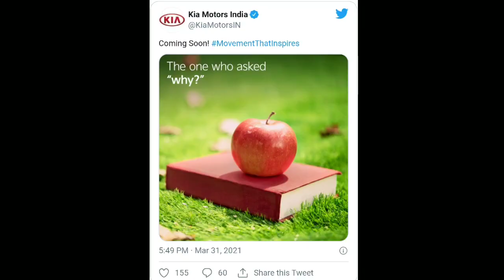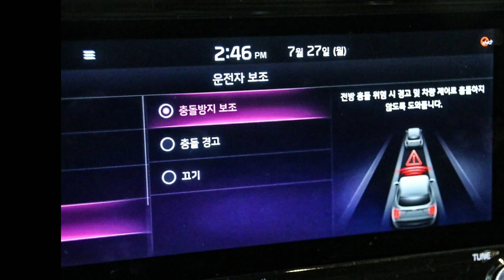Kia Seltos Gravity Edition First Look Interior Exterior All Specifications | kia seltos 2021